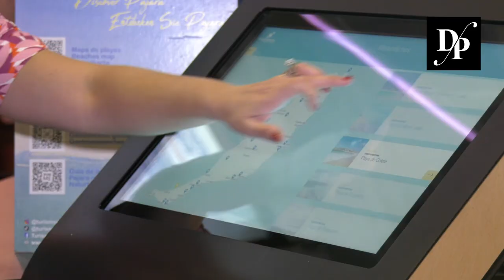Turismo se centra en la recuperación del visitante alemán por su mayor gasto y estancia en las islas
Turismo de Canarias se centra en la recuperación total del visitante alemán por su mayor gasto y estancia en las islas